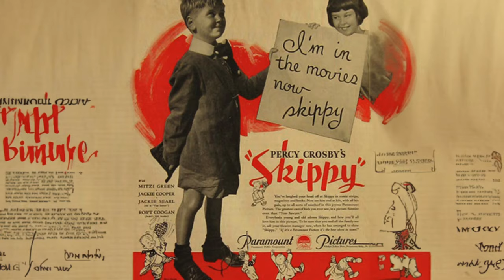How Hollywood Profited From Jackie Cooper's TRAUMA